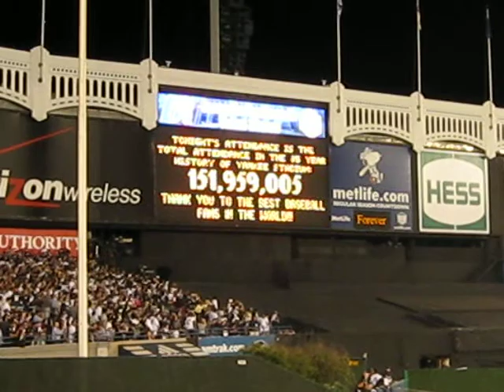Yankee Stadium farewell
Fans calling out Andy Pettite on September 21, 2008